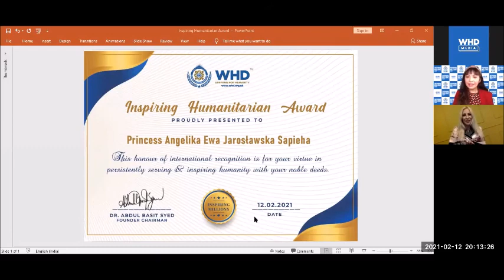Inspiring Millions Show with Princess Angelika Ewa Jarosławska-Sapieha , Poland- Episode- 2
WHD Media brings you the global inspiring news, stories, programs, humanitarian initiatives with an impartial perspective of putting humanity first, from all around the world, our YouTube channel has all this and more, bringing you the world's  best most trusted stories and news.

 This Youtube Channel contains copyrighted video material the use of
which has not always been specifically authorized by the copyright
owner. We are publishing such material available in our efforts to
advance understanding of human rights, public service, science &
technology, social happenings, etc. We believe this constitutes a fair
the material on this channel is distributed without profit to those who
have expressed a prior interest in receiving the included information
for research and educational purposes. If you wish to use copyrighted
material from this site for purposes of your own that go beyond fair